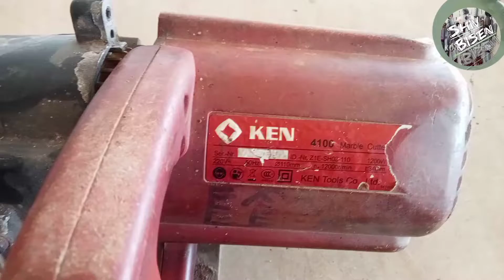how to cutter machine field winding sd sa cm-4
how to field winding stator winding machine